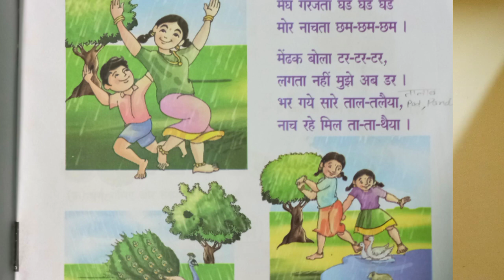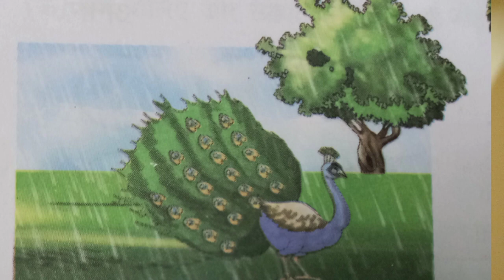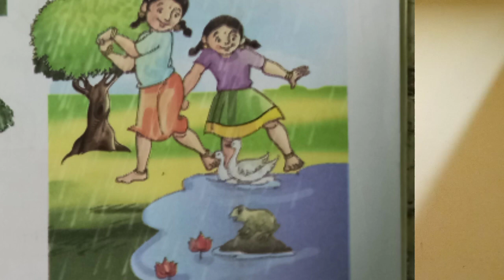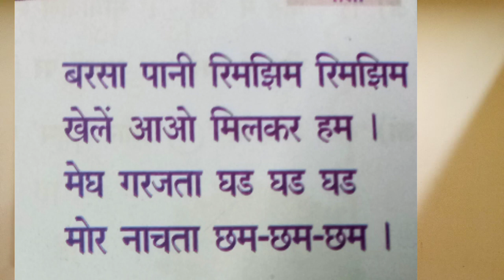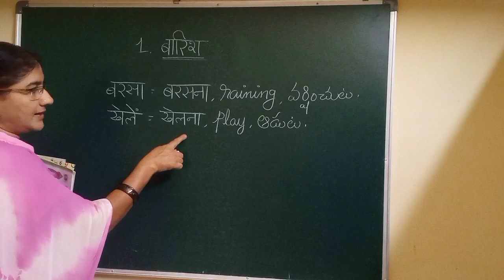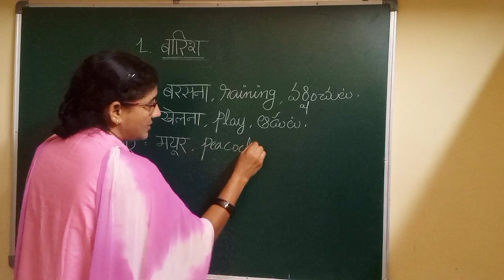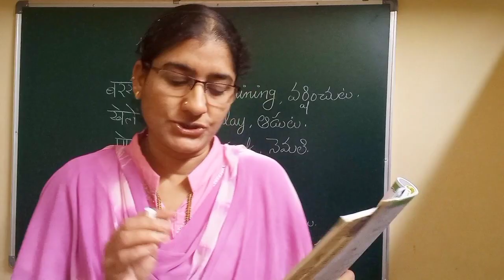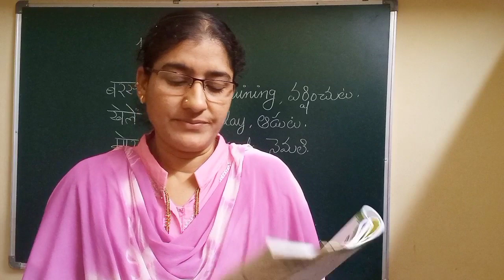Baarish 6th Class Hindi 1st Lesson | New Syllabus | With Telugu Explanation